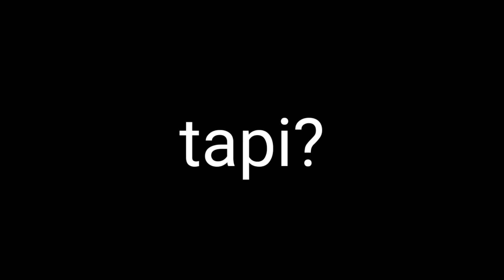Just zeta and her iofi senpai【Zeta x iofi / Hololive ID】